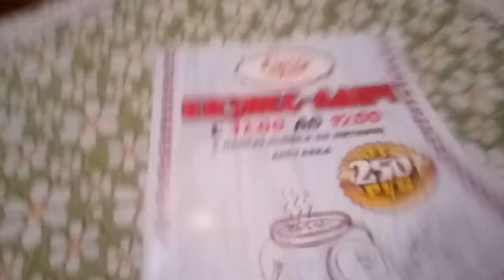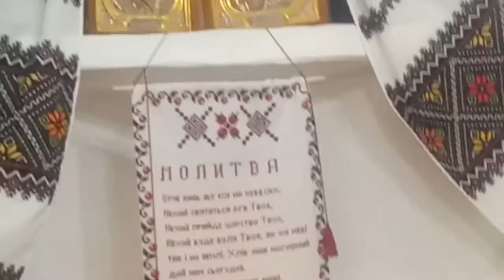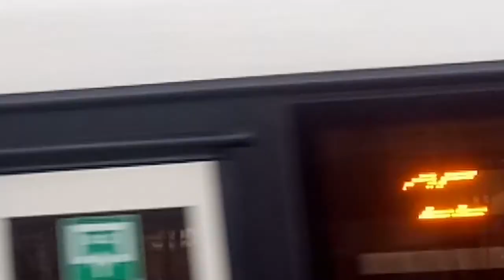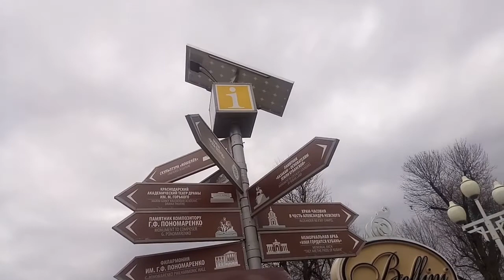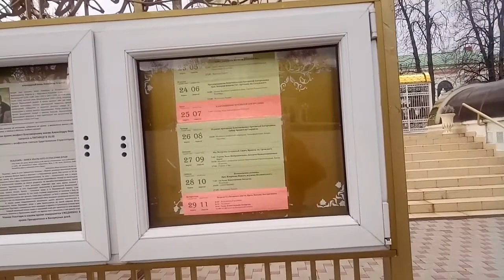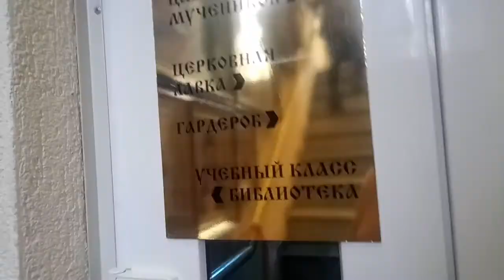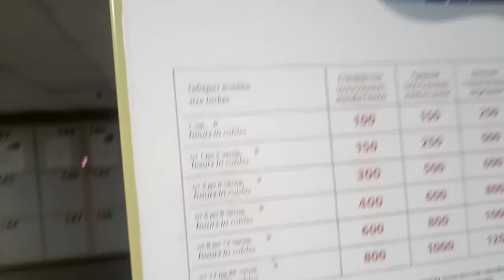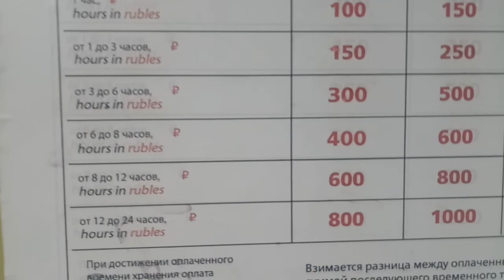ВЛОГ Краснодар.Корчма Ридна Хата Храм А Невского Богородица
Краснодар.Корчма Ридна Хата Храм А Невского Богородица
Всем привет. Меня зовут Елена и я живу в Перми.
Это канал о моей жизни, о жизни моей семьи, об увлечениях, победах.
Посмотрите как я чудю, что творю и что вытворяю.

Здесь Вы можете поддержать нас и развитие нашего канала
КАРТА СБЕРБАНК 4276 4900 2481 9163 получатель Аня

Коплю деньги на новые красивые зубы,(ха-ха))))))
принимаю подарки в любой валюте))))))))